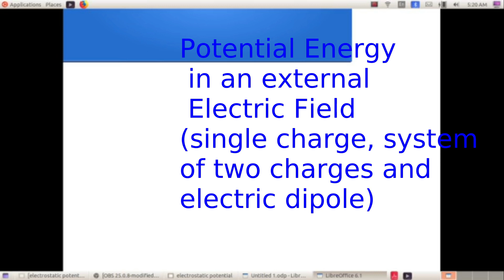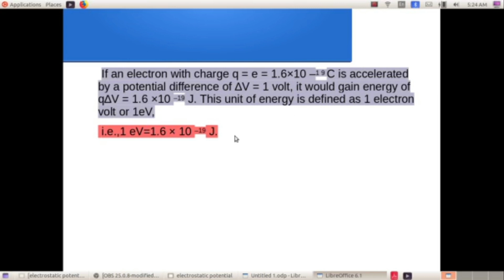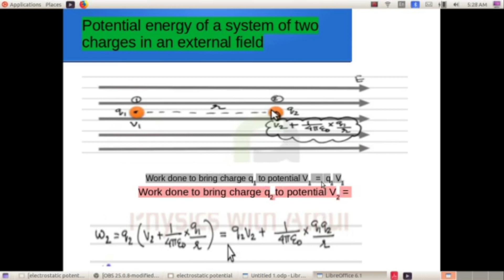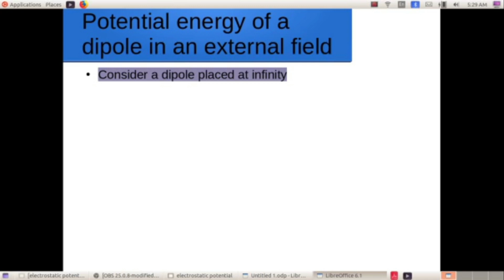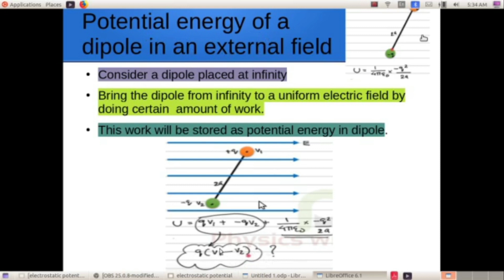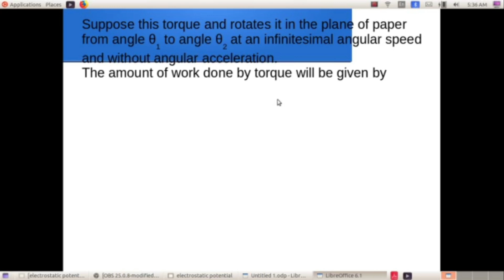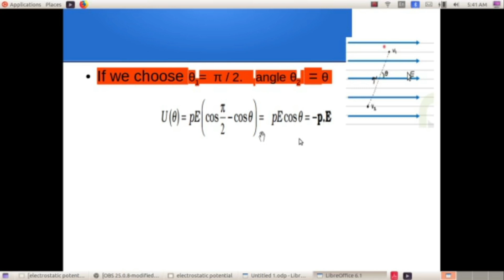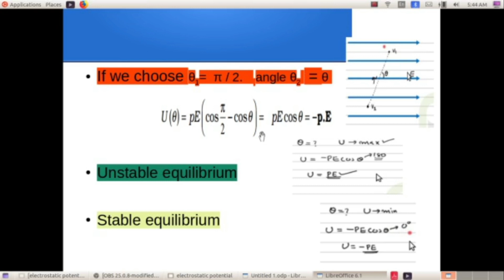Potential energy in external electric field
Single charge, System of two charges and an Electric dipole